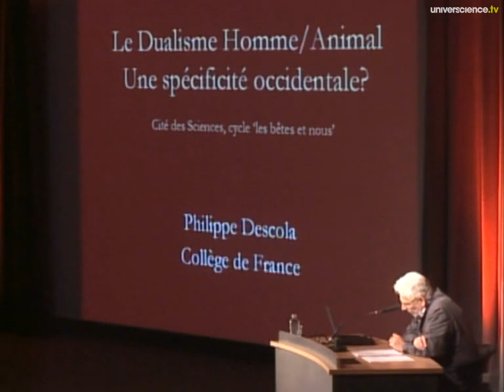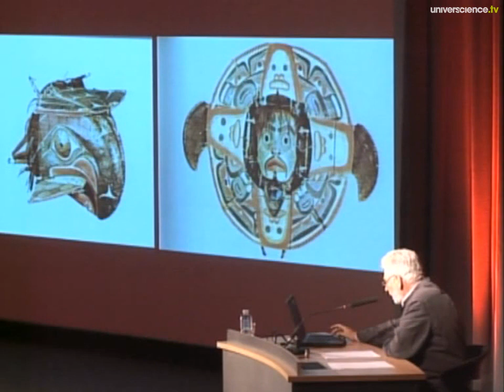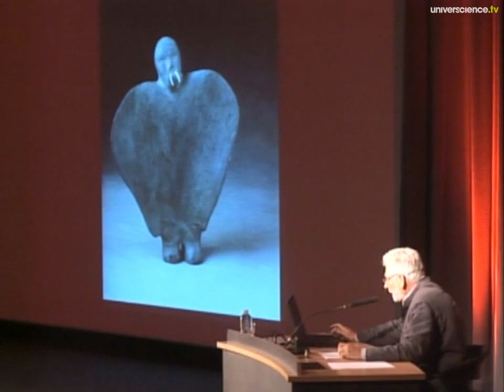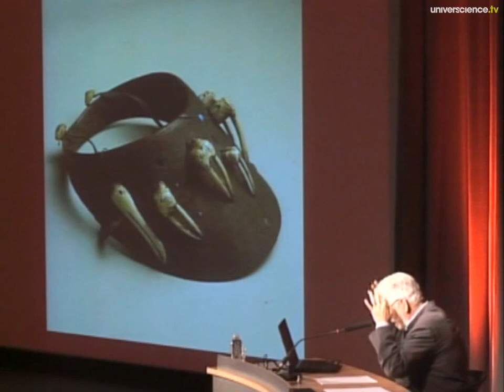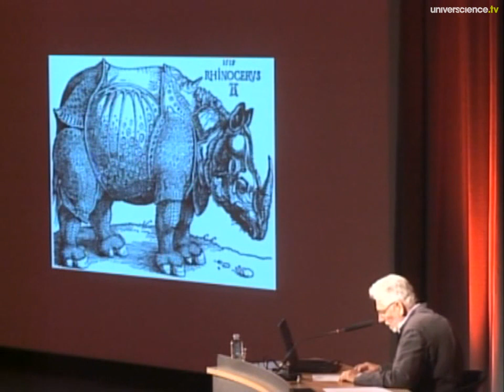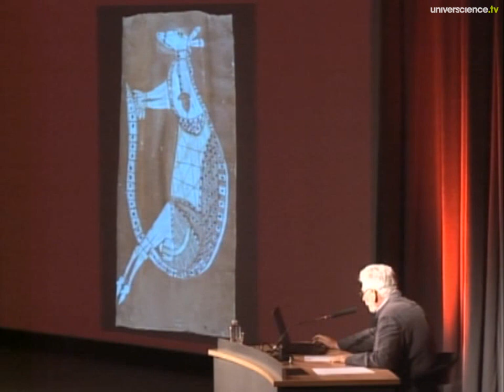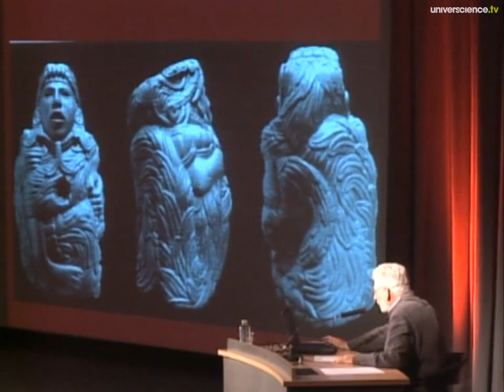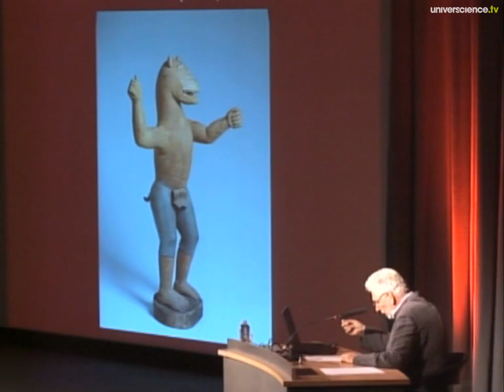Philippe Descola et le dualisme Humain/Animal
Philippe Descola est anthropologue, spécialiste des indiens d'Amazonie et des rapports entre humains et nature. Professeur au Collège de France, il a donné cette conférence sur le dualisme Homme-Animal, à la Cité des sciences et de l'industrie, à l'occasion du cycle Bêtes et nous au mois de mai 2012.